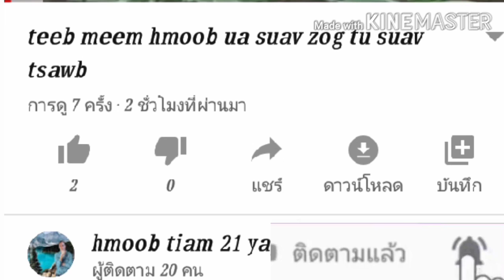xwm txheej dej nyab suav teb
huab cua dej nag loj nyob suav teb